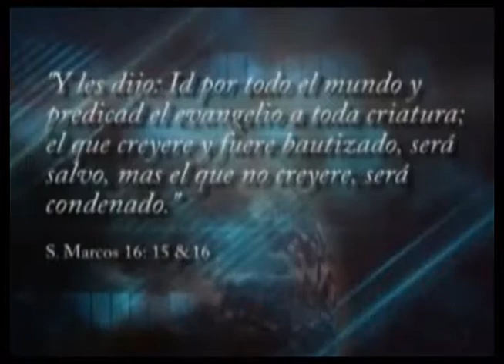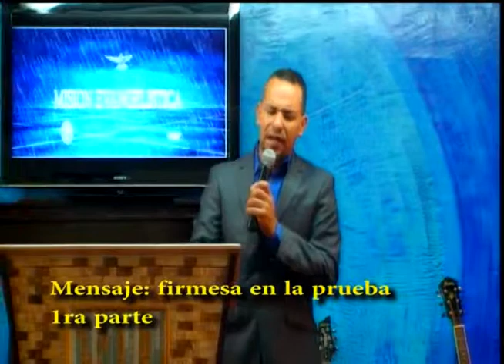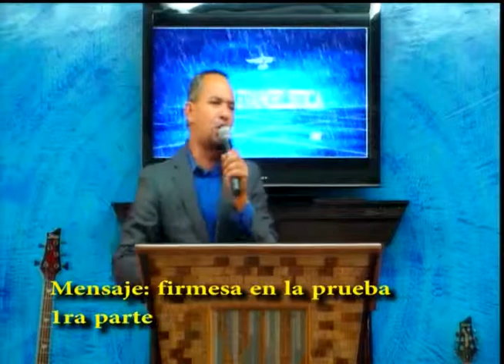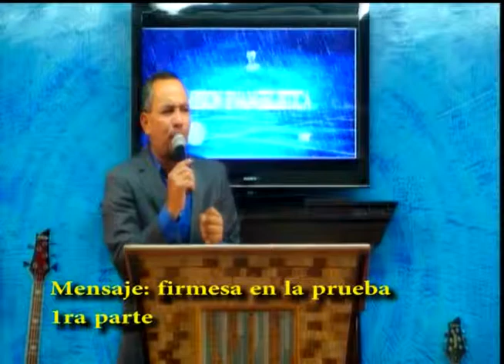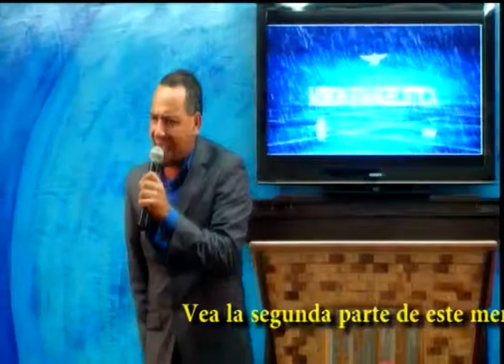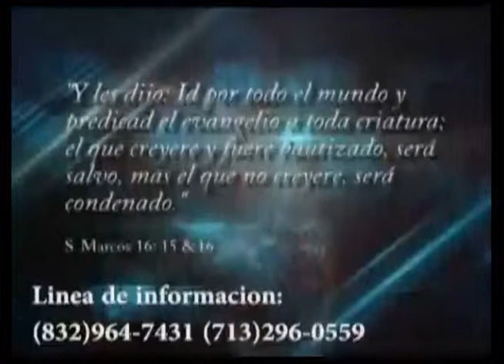una iglesia firme 1ra parte